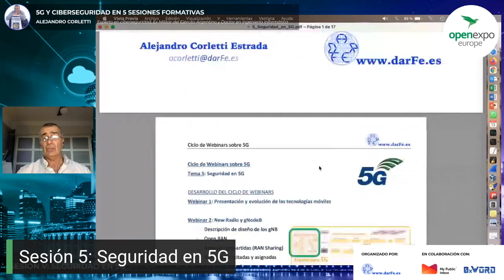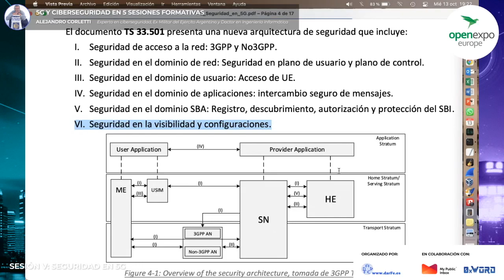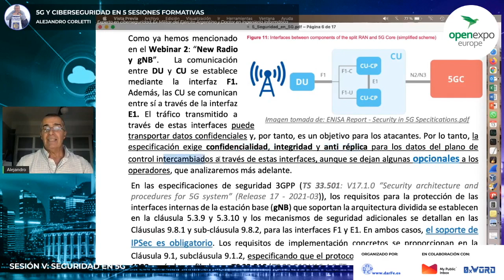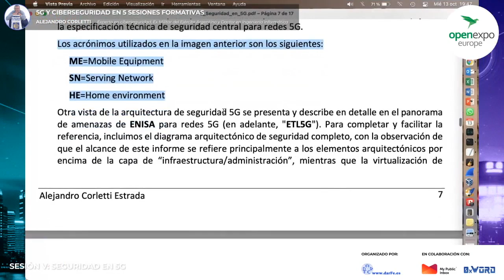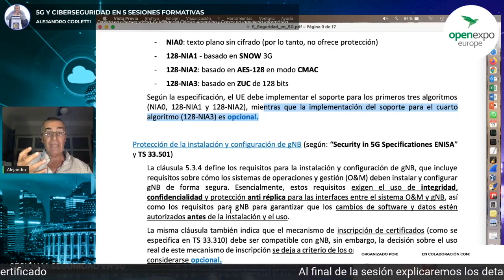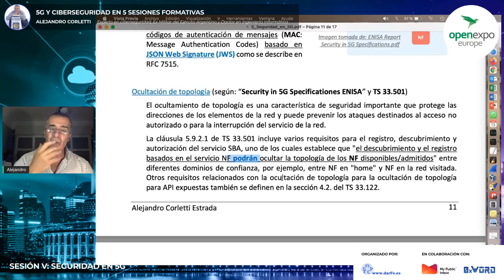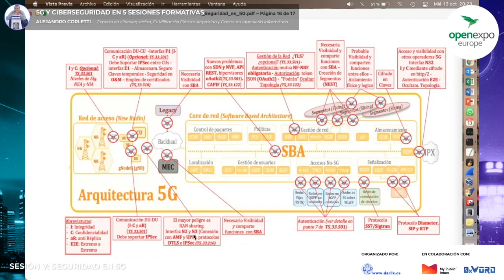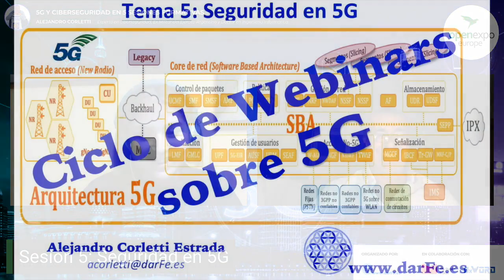Ciclo Webinar sobre Ciberseguridad en 5G - 5. Seguridad en 5G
Este es el último video de este ciclo de Webinars impartido por Alejandro Corletti Estrada.

La secuencia completa es:
  1. Presentación e introducción a 5G
  2. New radio y gNodeB
  3. SBA, MEC y Slicing.
  4. Accesos y autenticación.
  5. Seguridad en 5G.
La documentación en PDF de cada uno de ellos puedes descargarla gratuitamente en la sección "Descargas" de

Este ciclo de videos ha sido presentado conjuntamente con "OpenExpo", "MyPublicInbox" y "DarFe" en los meses de septiembre y octubre de 2021.

¡No te pierdas las demás partes!

¿Te gustaría tener el material que utilizamos en este vídeo? Imágenes, temario, resúmenes...